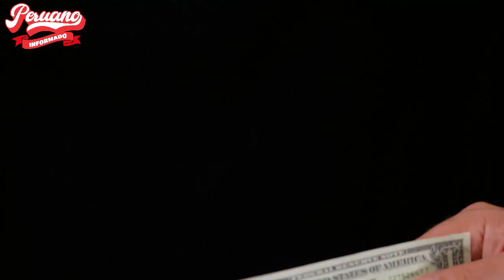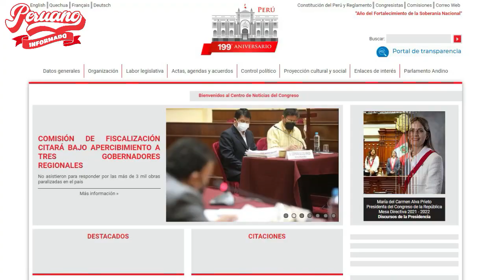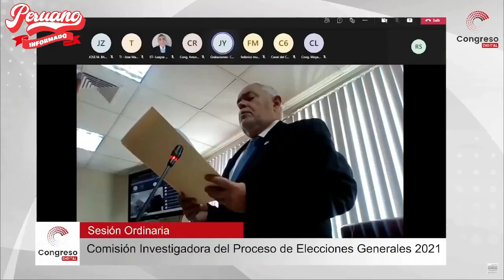¡DESPILFARRO TOTAL! GRUPO QUE INVESTIGA SUPUESTO FRAUDE ELECTORAL GASTÓ CERCA DE S/ 150 MIL SOLES